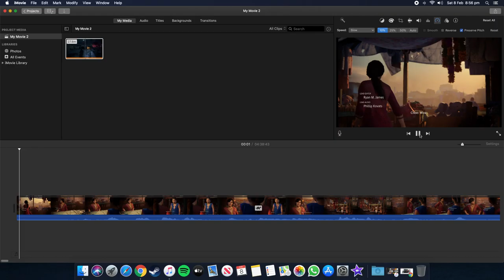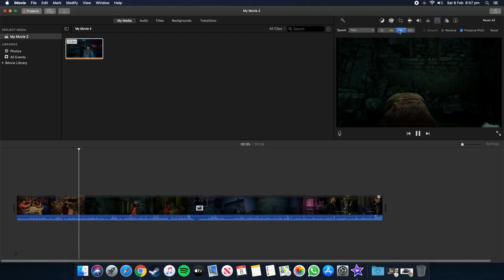Playing a video I'm editing back at different speeds for fun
Lol
(This is kinda a re-upload of the previous video but with audio this time)